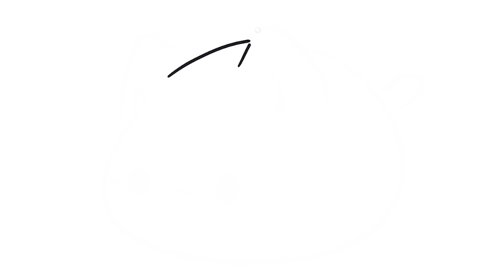super kawaii mochi cat how to draw mochi cat easy drawing comics manga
TAGS